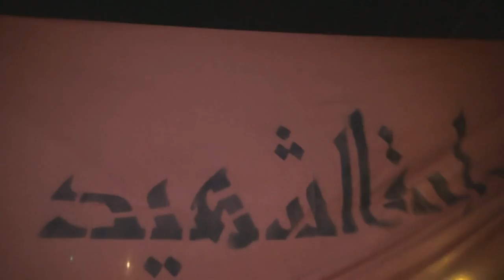ثوار النويدرات ينصبون راية الشهيد للمرة الثالثة بعد ازالتها 11/10/2016 Bahrain